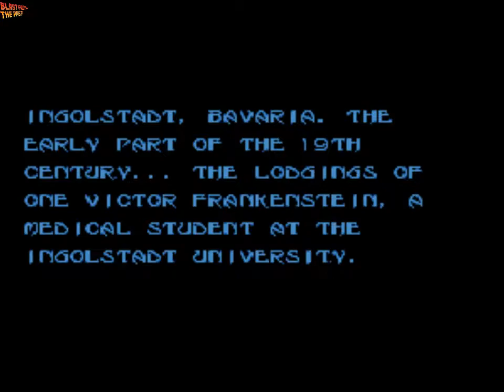Mary Shelley's Frankenstein Super Nintendo (SNES) Complete Playthrough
Mary Shelley's Frankenstein for the Super Nintendo (SNES) complete playthrough.